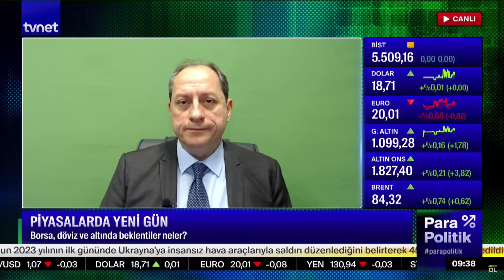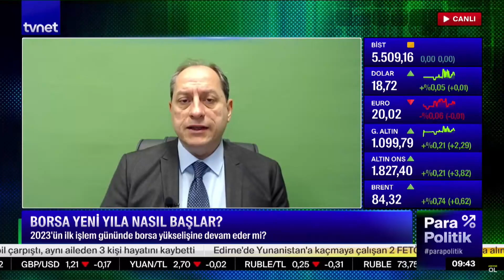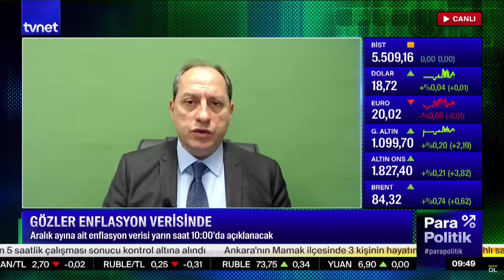Borsada Yeni Yıldaki Ekonomik Görünüm - TVNET - Tonguç ERBAŞ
Ahlatcı Yatırım Genel Müdür Yardımcımız Tonguç Erbaş, yıl sonu, borsada yeni yıldaki ekonomik görünümü değerlendirdi.